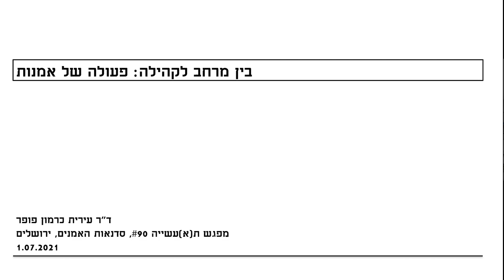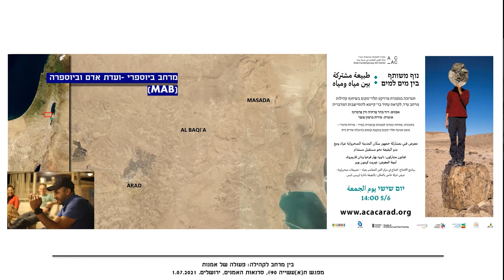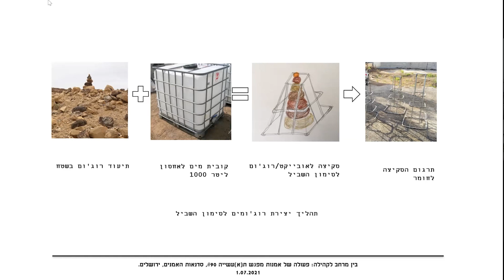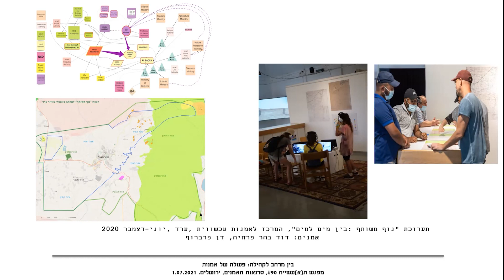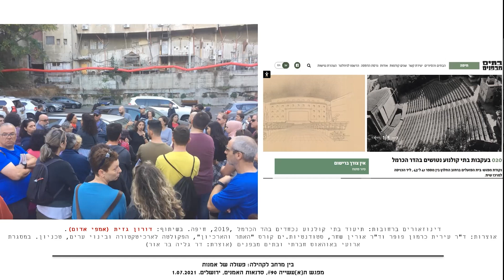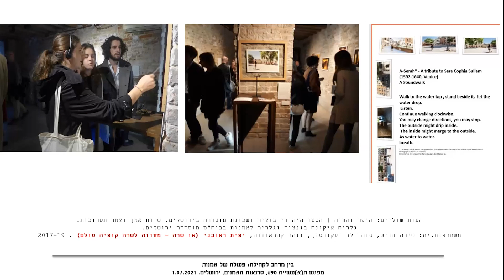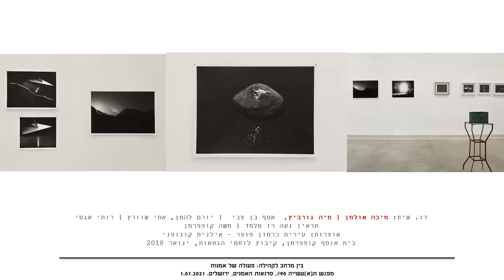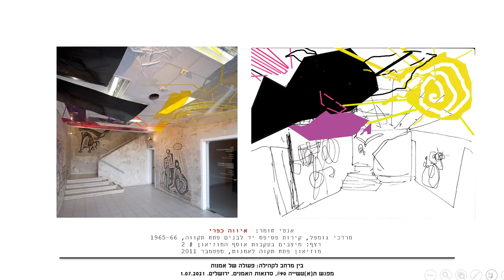Curatorial Visits #90 | Dr. Irit Carmon Popper I Art as Action—Between Space and Community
Art as action (and not as object) means intervention in a physical place or site that is both a platform and an inspiration for the action. It is a process art —a socially-engaged act whose toolbox includes  collaborative dimension, social involvement and activism—that leads to an actual operation in-situ , mainly when other agents have failed to act. The art act is not judged according to the customary visual and aesthetic values, although in essence it stems and develops from them.

The discourse on the phenomenon, established from the 1990s onwards, moves on the continuum between the aesthetic and the political and raises questions such as: How has the physical site been replaced by a socio-political context? What is it that connects a collective and a group? It considers the meaning of the creative process and the ability to create change, and includes critical voices on political activism’s impact outside the art field.

Art Cube Artists' Studios Space Log (Virtual Tour)